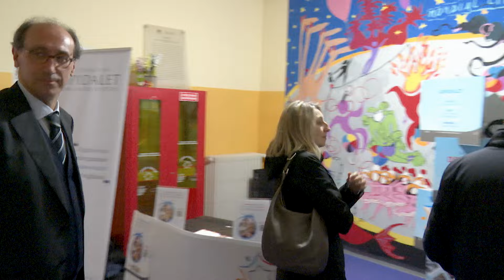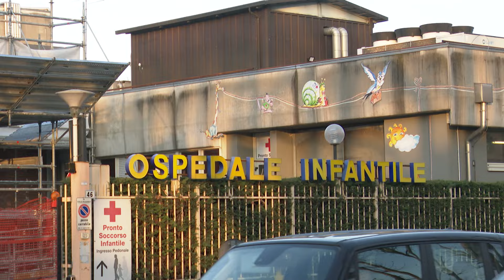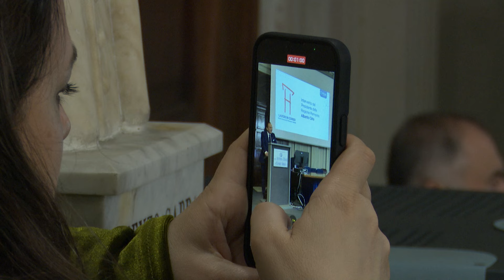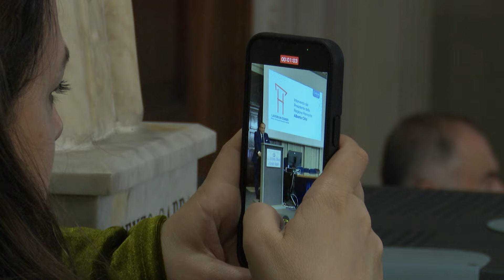Ospedale Infantile: presentati i lavori di riqualificazione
Il video comunicato realizzato al termine della conferenza stampa di presentazione dei lavori di riammodernamento dell'Ospedale Infantile "Cesare Arrigo" di Alessandria